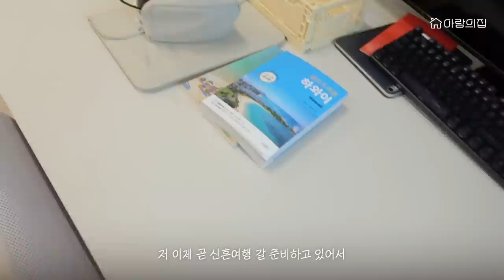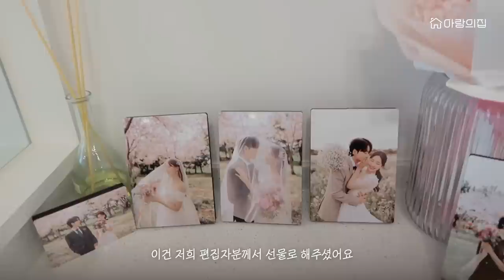cc) 답답하고 작은집 리모델링 확장하기🏠화이트&우드 인테리어💛 펜트리만들기,아치형포인트,코지함 한가득ㅣ아랑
*무브먼트랩에서 단순제공 받은 제품이 포함되어있습니다
( 제품만 제공받은 단순노출입니다)

여러분 안녕하세요 아랑이에요!
우당탕탕! 리모델링에 이어서 이사하고.. 인테리어하는 과정을 보여드렸는데요!
이제 어느정도 짐 정리도 되어서 드디어! 집을 소개해요!
편안함을 느낄 수 있는 화이트&우드 톤으로 조합을 했고

남자친구랑 제가 좋아하는 소품과 가구들로 가득 채웠어요!
하나하나 신경써서 고른것들인데 다 모으고 꾸미니까 새롭기도 하고
나의 손길이 닿은 집이라고 생각하니까 더 마음에 드네요

인테리어를 하면서 가장 신경쓴 부분은 오랫동안 '포근한 분위기의 가구' 인데요
겨울에 무브먼트랩 플래그쉽 스토어에 방문했다가 남자친구랑 둘 다 너무 마음에 들어서
우리 신혼가구는 무조건 이거다! 라고 제가 외쳐서 '무브먼트랩 회원가입'도 하고
영상이랑 인스타그램에 소개했었는데 좋은 기회로 무브먼트랩과 연락이 닿아
제품을 보내주셔서 더 집을 알차게 꾸밀 수 있게 되었어요

* 영상 속에서 보여드린 제품들은 무브먼트랩 클럽 무브먼트 멤버십을 가입하면
소파, 테이블, 체어 등 주요 가구 최대 20%, 인테리어 소품 최대 15% 할인이 가능하니
혹시 관심있으신 분들은 하단 링크 보셔도 좋을 것 같아요.